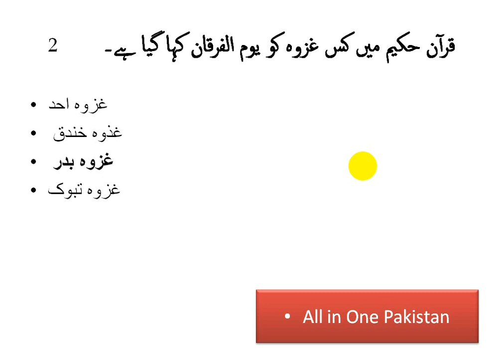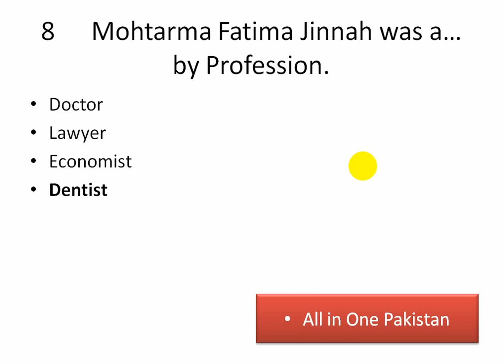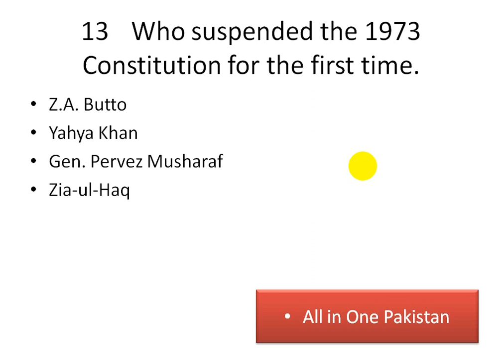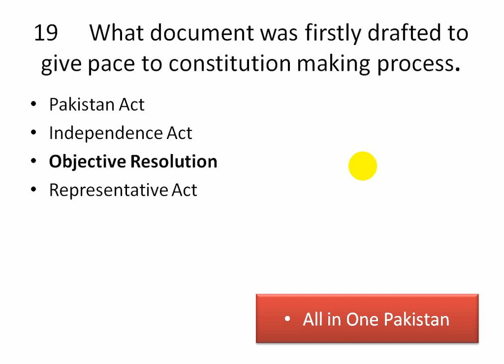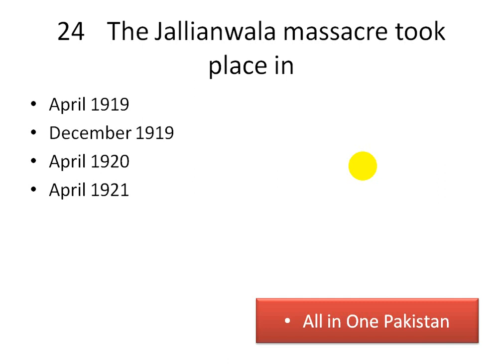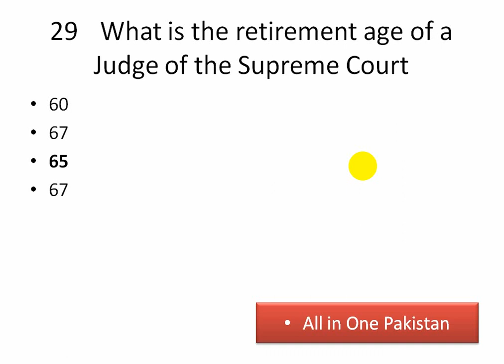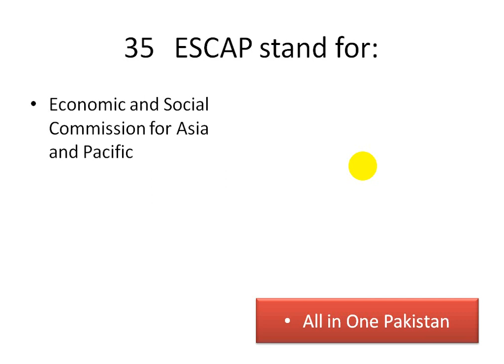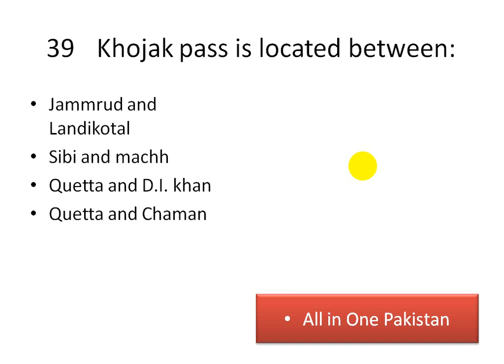Most Important question PPSC FPSC NTS OTS CTS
Most Important question PPSC FPSC NTS OTS CTS for compititive exams and interview